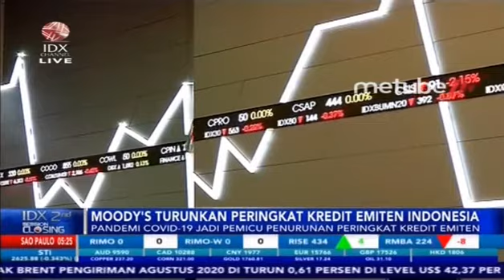MOODY'S TURUNKAN PERINGKAT KREDIT WIKA DAN JASAMARGA